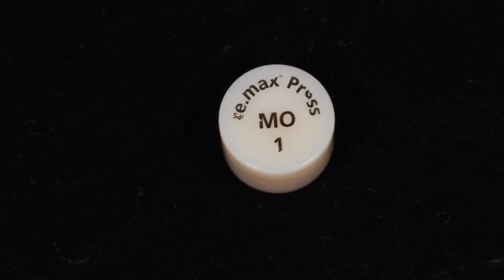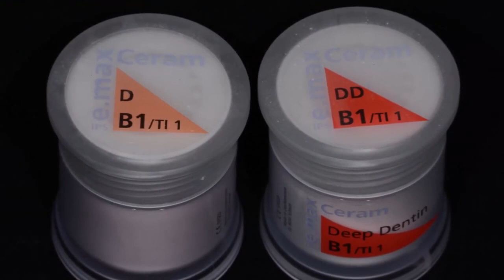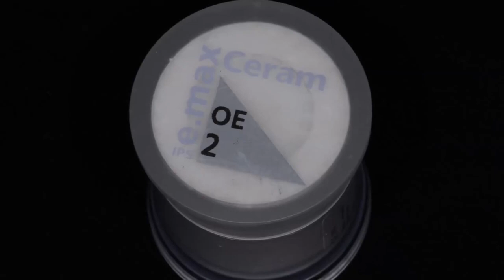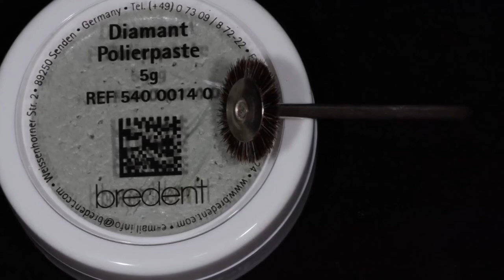Laboratorio Odontotecnico Scordo Giovanni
Il Laboratorio odontotecnico di Giovanni Scordo è attrezzato con tecnologie innovative di ultima generazione, sistema Ivobase System (IVOCLAR) per la realizzazione di protesi dentaria mobile totale e parziale, sistema IPS Max per la realizzazione di corone e faccette in disilicato di litio. Il personale è esperto e certificato, ed il laboratorio è in linea con tutti gli standard normativi vigenti di carattere lavorativo e sanitario. I prodotti offerti dal laboratorio sono diversi: protesi dentarie scheletrate, ceramica integrale, protesi fisse oro ceramica, apparecchi ortodontici fissi e mobili, corone in zirconio, protesi fisse oro resina.